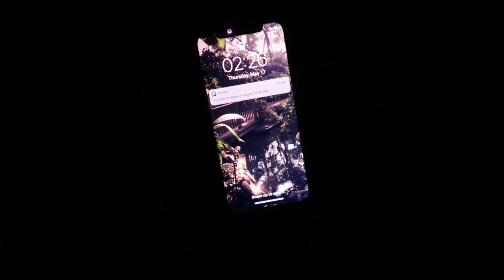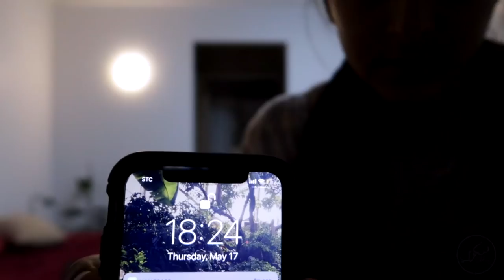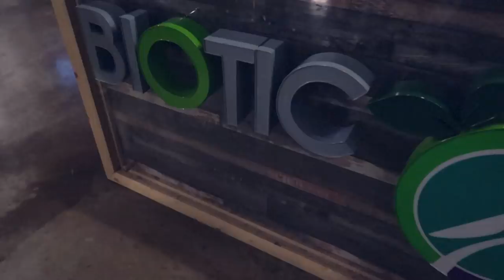Vegan Ramadan | رمضان - وجبات نباتية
what I eat in Ramadan as a healthy vegan in Saudi Arabia

Both ethically made

Recipes الوصفات

▻ FREE GUIDES ◅

▻ Social Media ◅